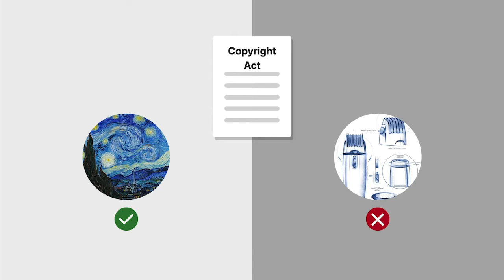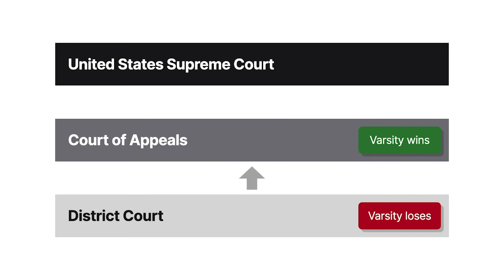Varsity Brands, Inc. v. Star Athletica, LLC Case Brief Summary | Law Case Explained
Varsity Brands, Inc. v. Star Athletica, LLC | 137 S.Ct. 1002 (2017)

However, it can be difficult to distinguish artwork from industrial designs when an industrial design includes artistic features. The Supreme Court examined where to draw this line in Varsity Brands, Incorporated versus Star Athletica, L L C.

Varsity Brands, Incorporated, a designer and manufacturer of cheerleading uniforms, had more than two hundred copyright registrations for its designs, which included different combinations of chevrons, stripes, and colorful shapes. The district court granted Star’s motion for summary judgment, explaining that a solid-colored cheerleading uniform with no design wouldn’t be identifiable as a cheerleading uniform. Therefore, a cheerleading uniform’s designs can’t be separated from the useful article it appears on, and designs that can’t exist independently don’t qualify for copyright protection. The Sixth Circuit reversed, ruling that the function of cheerleading uniforms didn’t depend on their designs. Thus, the designs were separate from the uniforms, and Varsity’s copyrights were valid. The Supreme Court granted cert.

Want more details on this case? Get the rule of law, issues, holding and reasonings, and more case facts

Have Questions about this Case? Submit your questions and get answers from a real attorney